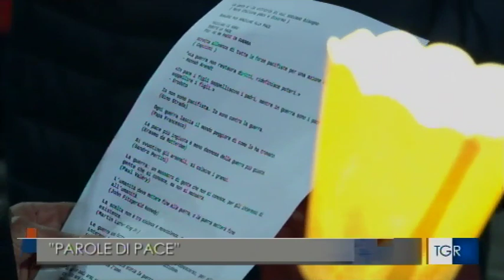Marcia di Notte PerugiAssisi - Servizio della TGR dell'Umbria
Un corteo di più di mille persone provenienti da tutta Italia, unite in questo cammino ad un anno dallo scoppio della guerra in Ucraina.
Servizio di Valentina Antonelli.